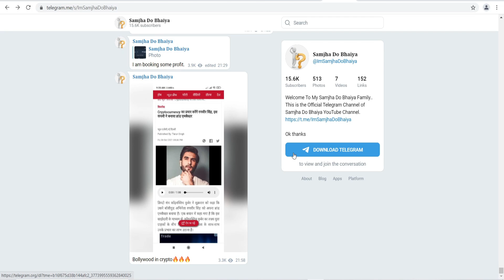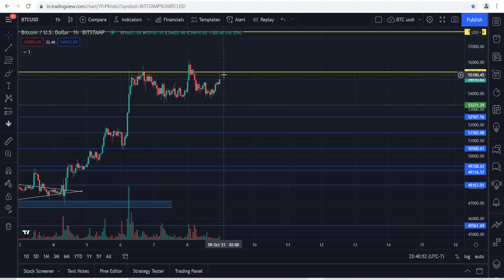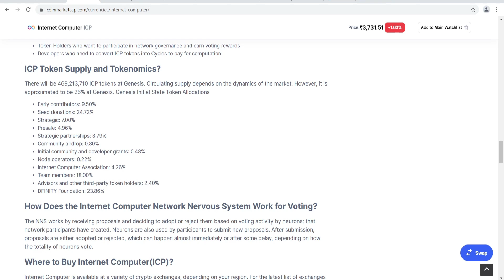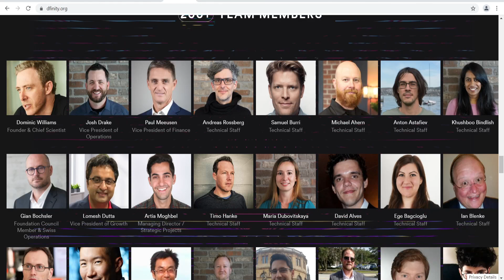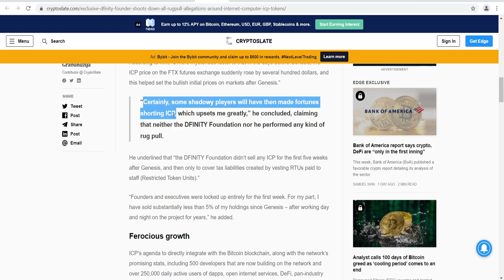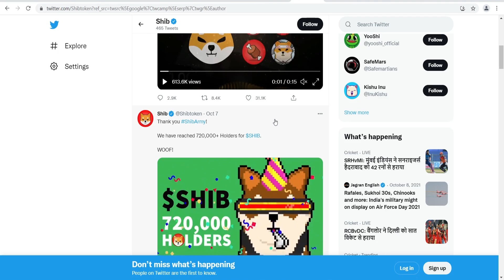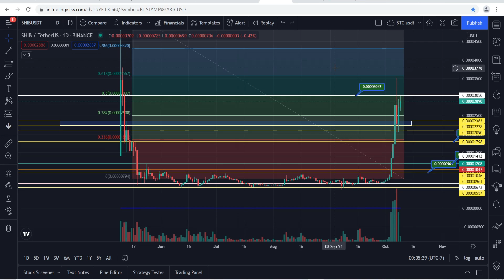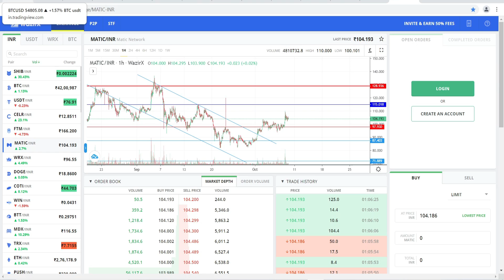Shiba Inu Urgent update | Matic update| ICP Scam| Cardano update | Matic coin update